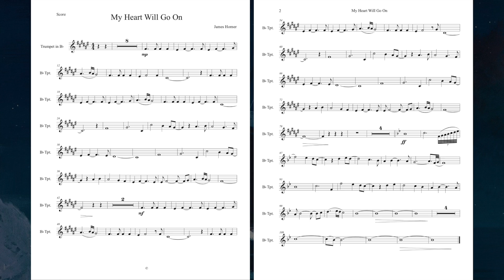My Heart Will Go On - Bb Trumpet Sheet Music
As played by The Trumpet Man.